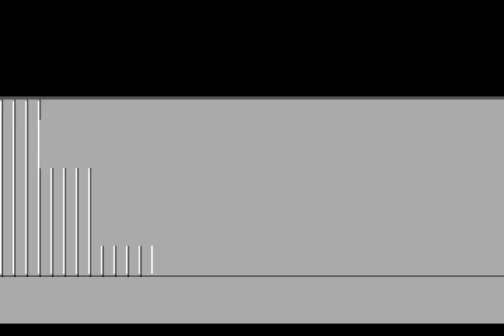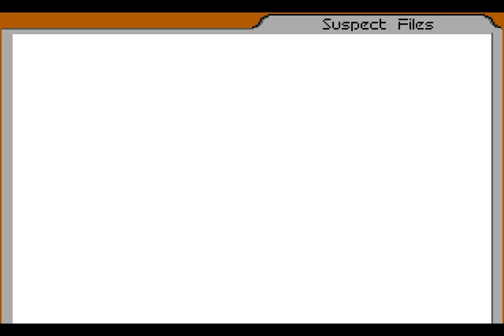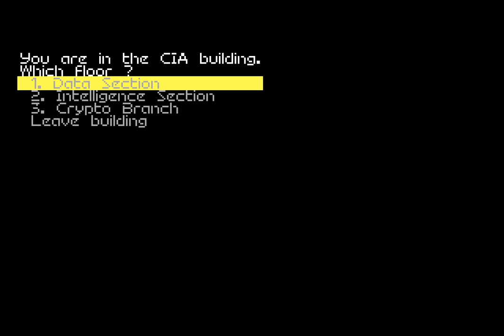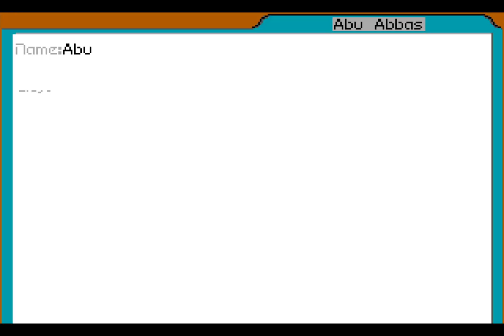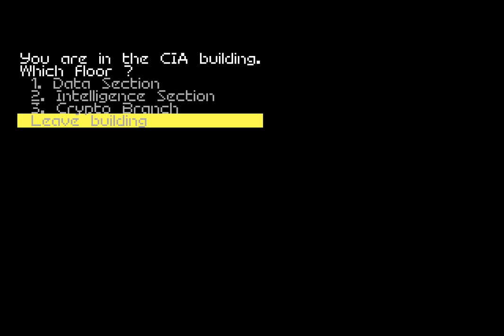Let’s Replay Covert Action – The Ariane Files [Case 22B]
We've one person turned and knowledge of what kind of crime this is. We also know who the inside contact is, someone who has a tendency to go into hiding quite quickly after the case has begun. While I'd normally spend a lot of time trying to turn someone that I know is involved, the various organisers in a crime and the inside contact are special cases that I will arrest if I can't turn them on the first or second visit.

How many points you get for someone that goes into hiding depends on how much information you accumulate about them. Their name, picture, rank, who hired them and what messages they sent are just some of the things that give you points. It's never enough to match what you'd get by arresting them but it can cushion the blow of them slipping away into the shadows, never to to be seen again.